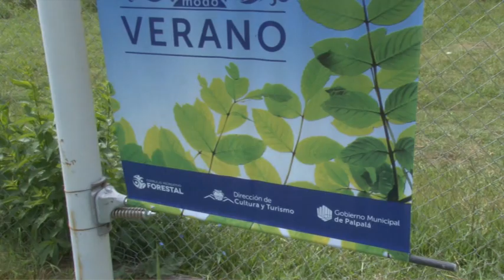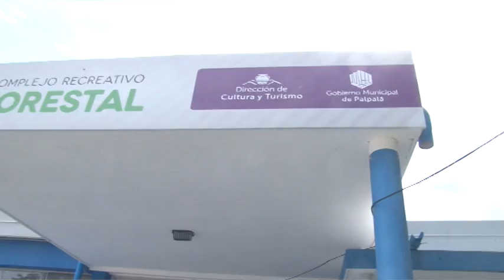Última semana del Complejo Recreativo de Forestal.